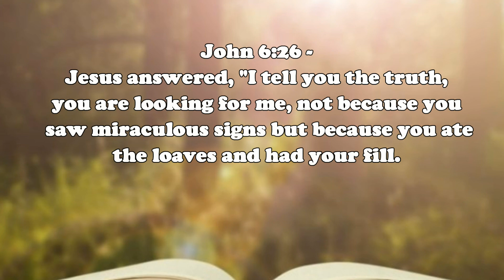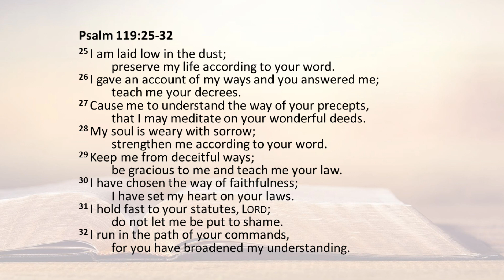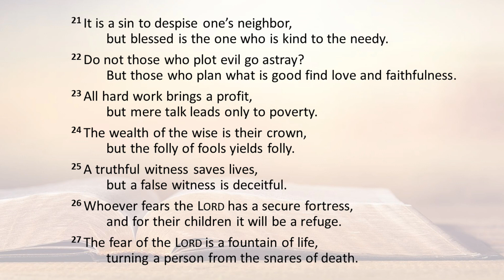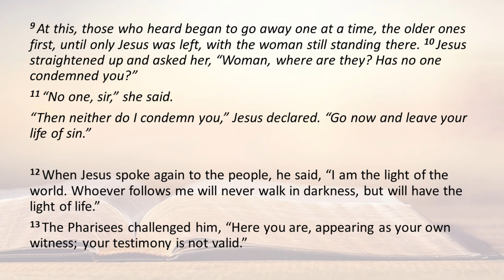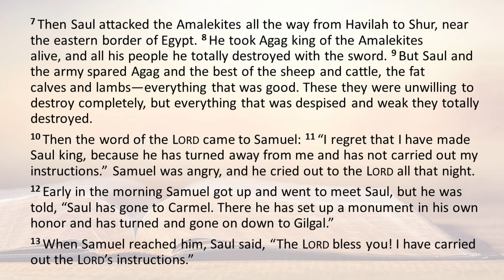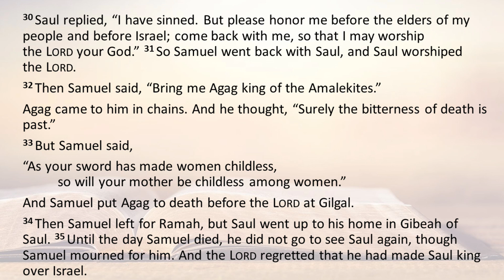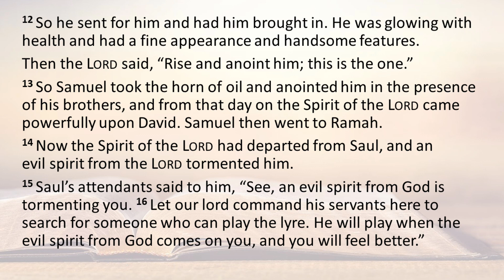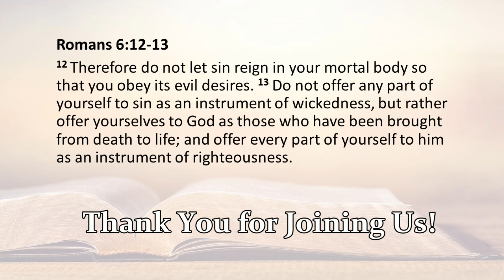John 6 26 The Voice of the Lord May 14, 2023 by Pastor Teck Uy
John 6:26 -
Jesus answered, "I tell you the truth,
you are looking for me, not because you
saw miraculous signs but because you ate
the loaves and had your fill.

Shalom!!!